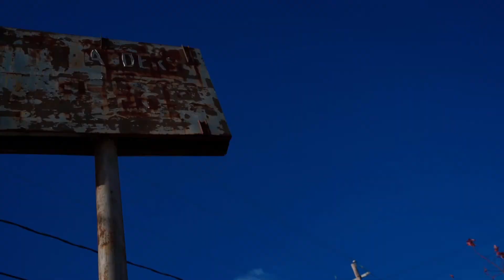A Painted Woman The Anniversary Collection